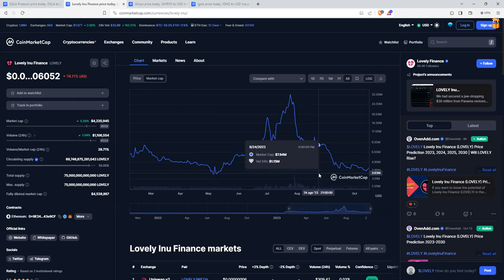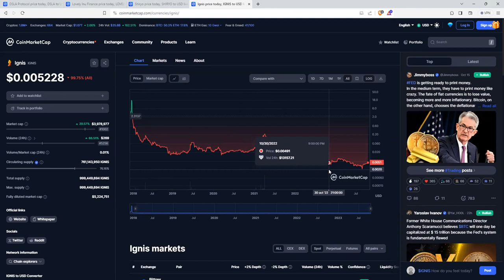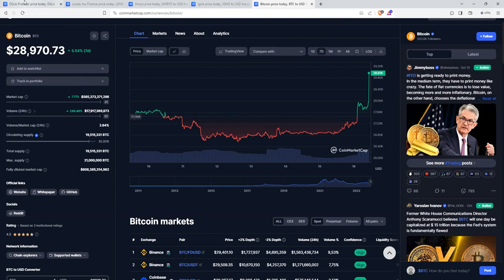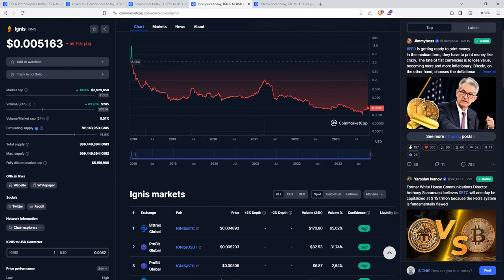Otras 4 criptomonedas cryptos que nos pueden dar un x200 en este mercado alcista de bitcoin